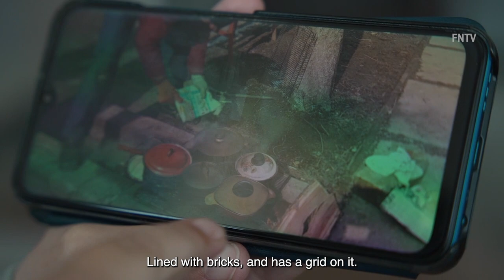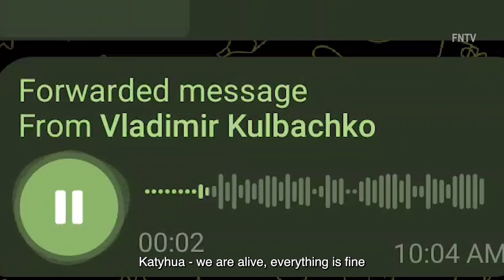Surviving Mariupol - Family Shares Harrowing Tale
LVIV, Ukraine: After escaping the besieged city of Mariupol, the Kulbacho family shared their harrowing story of survival, death, and escape.

Elena Kulbacho escaped with her husband and son Alexei after surviving 23 days under shelling and missiles strikes in Mariupol. Without gas, water, or electricity available in their part of town, the family was forced to learn to survive in an urban warzone.

"Welcome home your husband, the looter," said Volodymyr when he arrived home with bags of toys and candy one day. "That's not how I wanted to live," said Elena, however Volodymyr said the stores were opened and mostly empty, so he took the toys to a school and shared them with the children. The next day the store was burned to the ground, "at least they weren't burned in vain."

A group of men from their apartment complex got organized as the gas supply ran out, and water stopped flowing. They regularly took trips to get water from a nearby well, regardless of the presence of snipers, who killed some residents from time to time. "Two people went, only one came back" said Volodymyr.

Their young son Alexei said he wasn't afraid of explosions, "only when it was really close to us, otherwise I wasn't scared."

As residents and neighbors continued to die, people in town buried the dead in the park, "only about 70cm down, the ground was too frozen to dig deeper" said Elena.

Volodymyr and Elena finally were able to escape on March 19th at 3pm, they said they were the lucky ones to make it out of occupied Mariupol, and other's were not as lucky.

"Most valuable things we left behind was photos and videos... a shame. " said Volodymyr tearing up.

Asked about if they will return, Elena said they must wait until Mariupol is reoccupied by Ukrainians, and even then it will take time, that basic needs will still need to be rebuilt.
"There is nothing there, absolutely nothing."

Video by Oliya ScooterCaster (FreedomNews.TV)

Videos are available for editorial, documentary and commercial licensing.